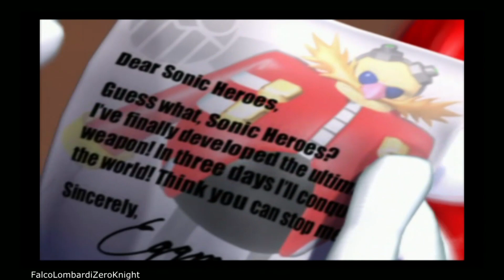Sonic Heroes: Toutes les cinématiques de l'histoire (Théâtre CG)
Pour terminer en beauté mon Walkthrough sur Sonic Heroes (qui est pour moi le meilleur jeux Sonic), je montre toutes les cinématiques principaux de l'histoire mais seulement les cinématiques du théâtre CG. Personnellement, j'adore les cinématiques de la Team Dark, surtout pour E-123 Omega qui est mon personnage favoris des jeux Sonic ;)

Sachez que Sonic Heroes est un jeu vidéo de plate-forme développé par la Sonic Team et édité par Sega en 2003 sur GameCube, PlayStation 2 et Xbox et en 2004 sur Windows.